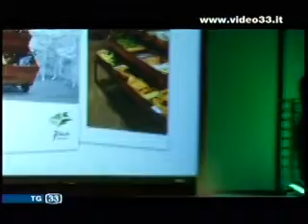SMG Marketing Award 2010